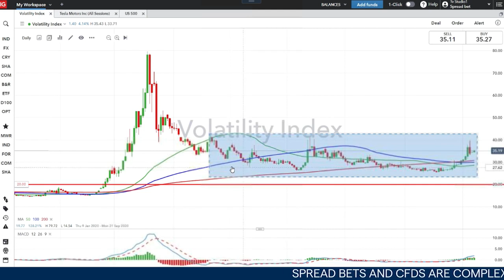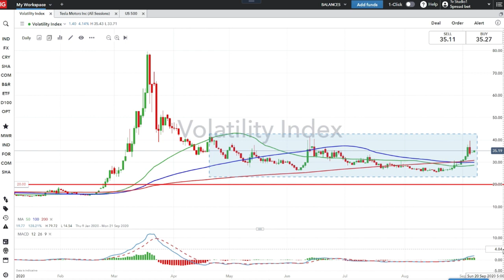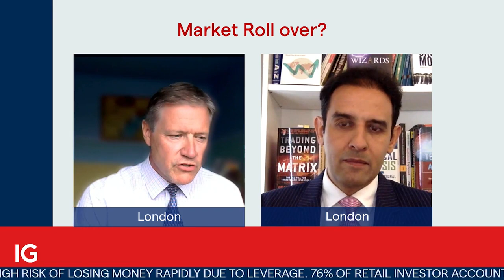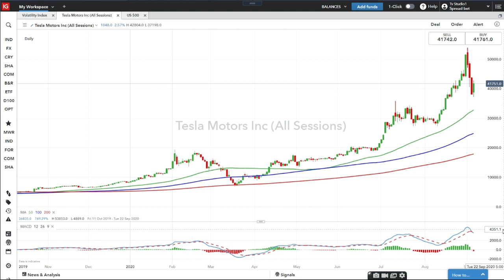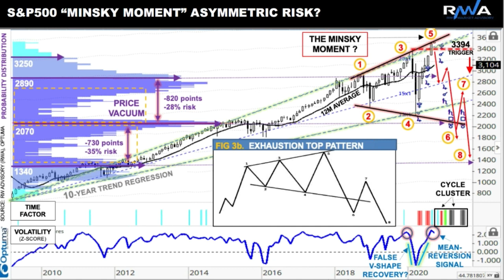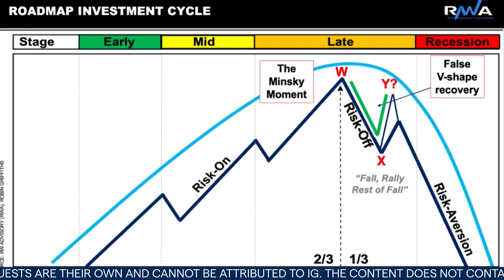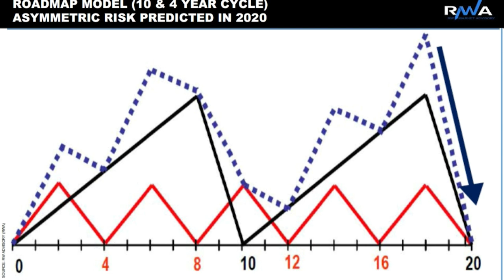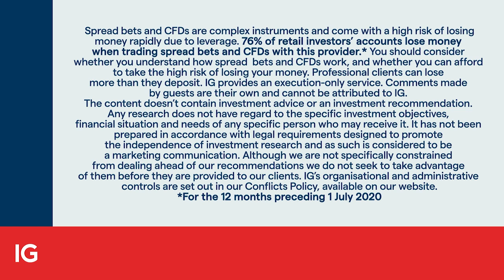Should we be preparing for big market declines?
As the month of September begins with a typical uptick in volatility, should we expect more downside to come? Ron William, from RW Advisory, explains his case that traders should be aware of the possible downside in what is known as a ‘Minsky moment’. IGTV’s Jeremy Naylor looks at the charts.

Chapters
00:00 - Introduction
02:25 - S&P500 chart
01:15 - What is a 'Minsky moment'?
02:15 - Technical analysis
03:00 - VIX
05:00 - Market Roll over?
08:40 - FAANG-tastic divergence
13:00 - Technical analysis of S&P500 "Minsky Moment"
16:30 - Roadmap investment cycle
23:30 - Future outlook